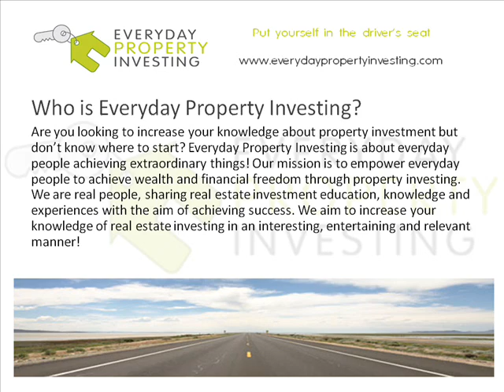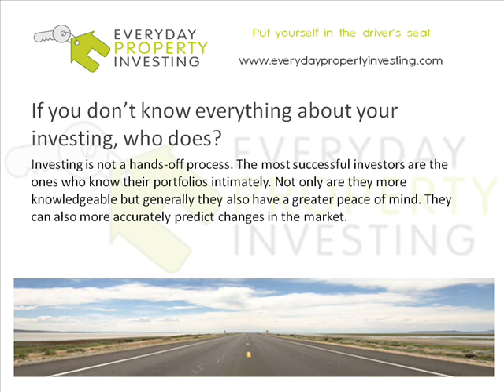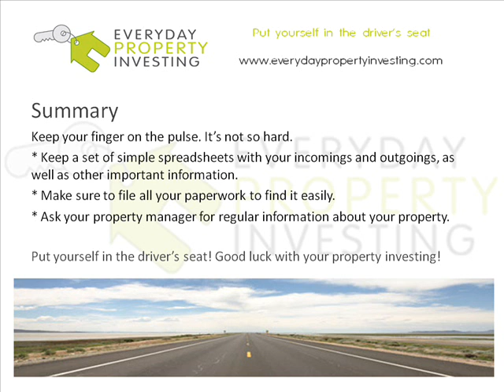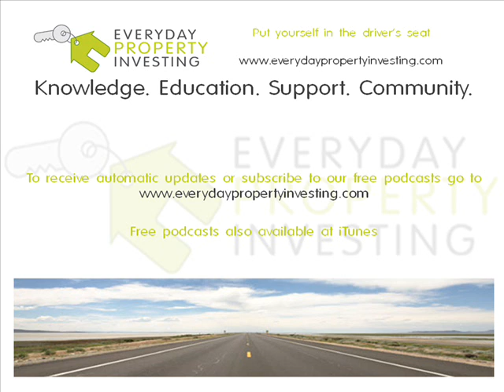Put yourself in the driver's seat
Everyday Property Investing is about everyday people to achieve wealth and financial freedom through property investing. We are real people, sharing real estate investment education, knowledge and experiences with the aim of achieving success.